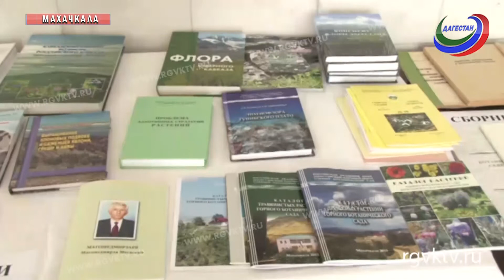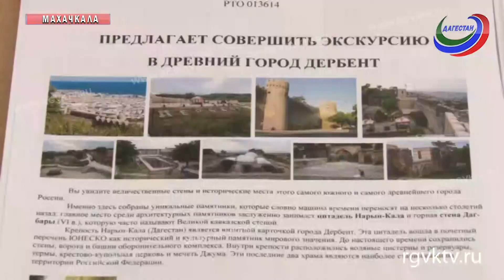В Махачкале проходит съезд Русского ботанического общества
Конференцией «Ботаника в современном мире» в Махачкале стартовал съезд Русского ботанического общества, передает РГВК "Дагестан". Проходит он уже в 14-й раз, однако Дагестан принимает делегатов впервые. Участие в нем принимают ведущие специалисты области из 60 городов России, также из Германии, Чешской республики, Азербайджана, Белоруссии и Казахстана.